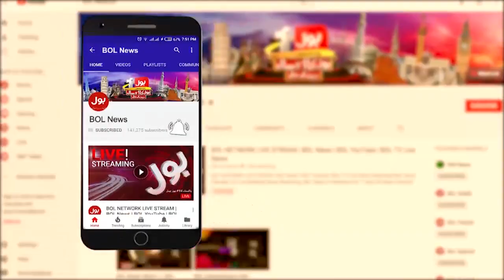Nazir Leghari Emotional in Live Program | Hazara Demand Justice